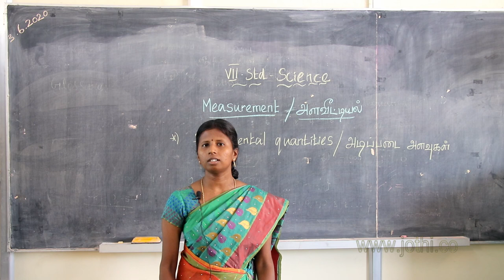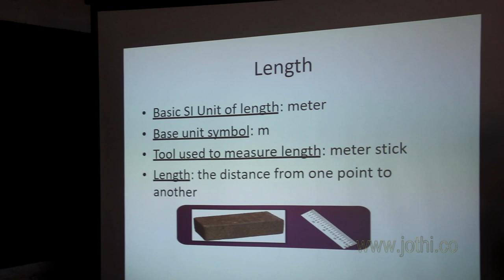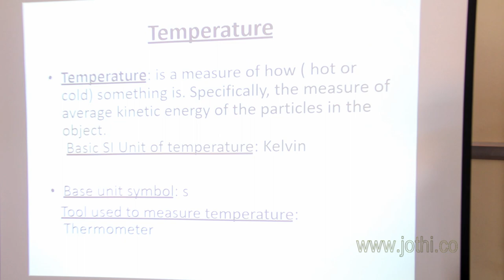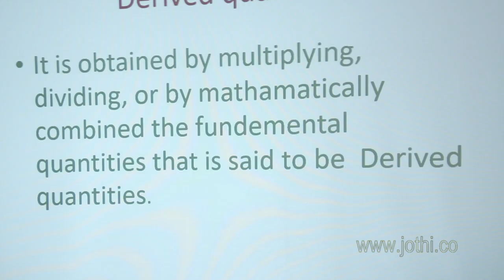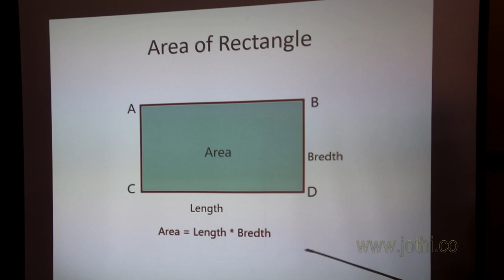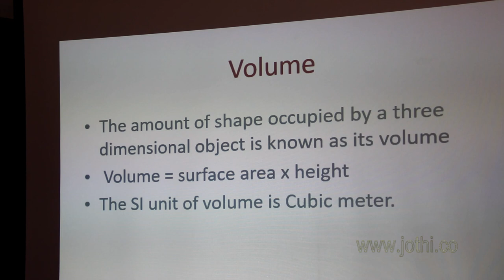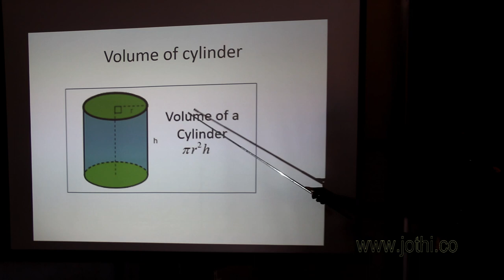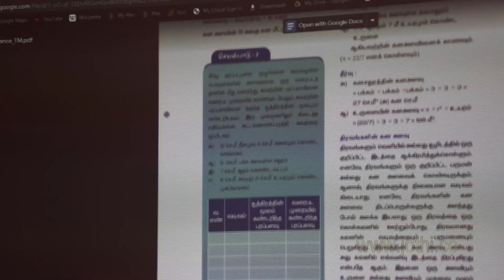STD VII- SCIENCE- MEASUREMENTS- அளவீடுகள். -BY SMT. S. VALLI NAYAGI M.SC., B.Ed., CHE.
MEASUREMENTS- அளவீடுகள்.